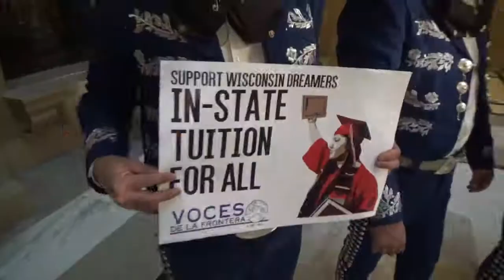Inauguration Day in Wisconsin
January 7, 2019 Inauguration Day in Wisconsin provided a few firsts and several reasons to be hopeful for a better future for Wisconsin. The department of the treasury was effectively saved and the first African-American Lieutenant Governor was sworn in. With the election of Tony Evers, Wisconsin has a true education Governor, one more reason for encouragement.